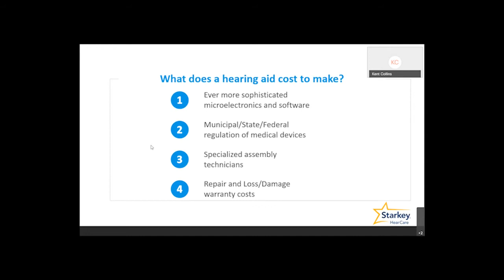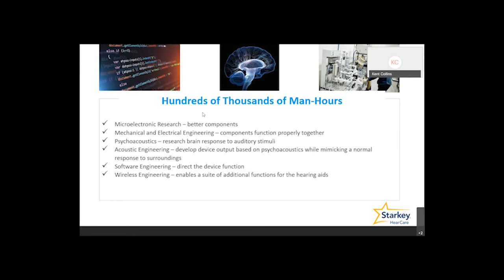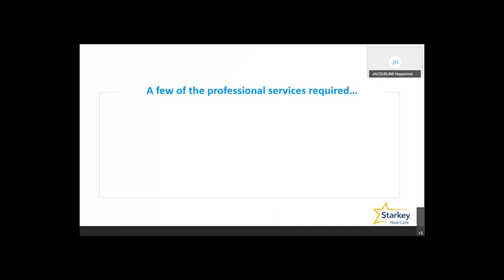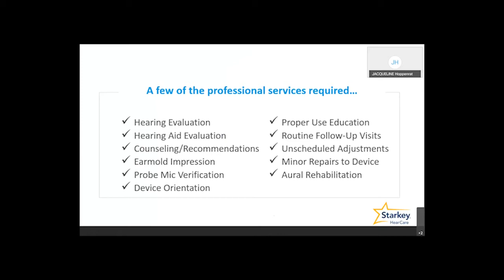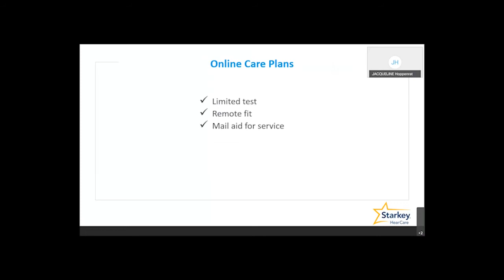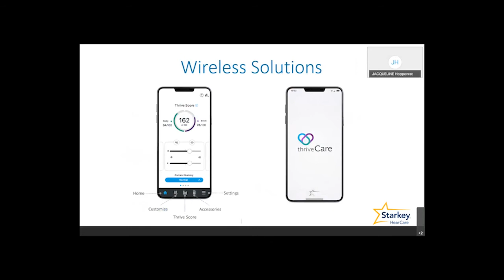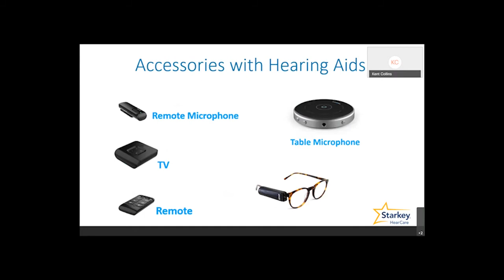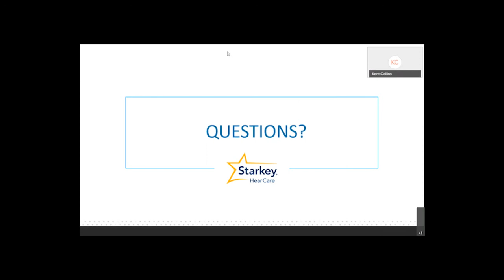Why Hearing Aids Cost So Much - Full Webinar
Dr. Collins & Dr. Hoppenrath discuss in depth why hearing aids cost as much as they do and breakdown different myths about hearing aids.